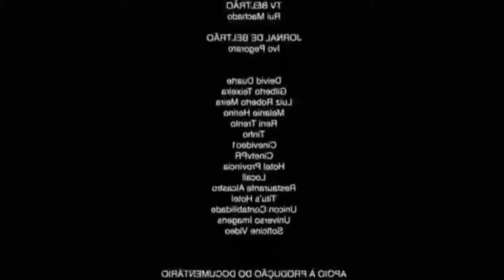Lavagem do meu Honda CRX !!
Boas Malta;

Mais um video no canal,

Espero que tenham gostado deixem o vosso like, partilhem e comentem.